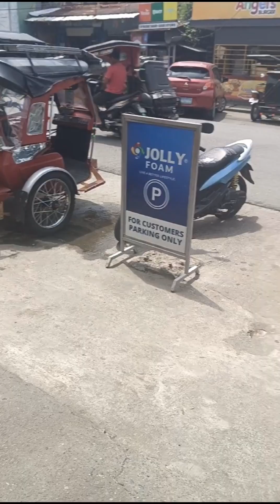Tara bili tayo ng laruan ni gracelyn